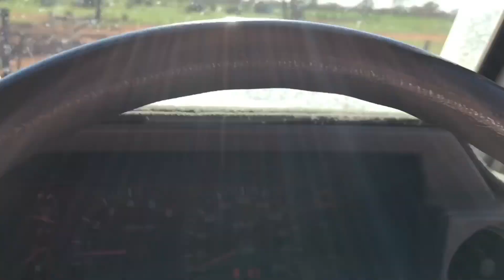Hello from the Other Side: Part 3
NOT FOR CHILDREN LISTEN WITH HEADPHONES